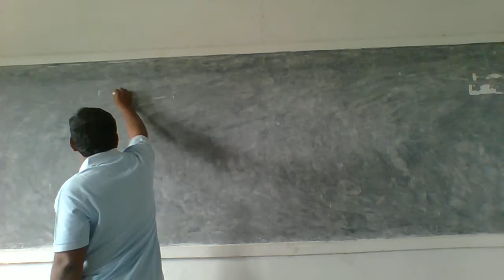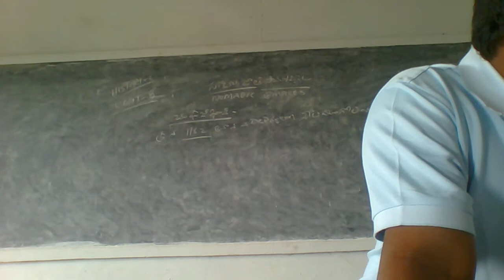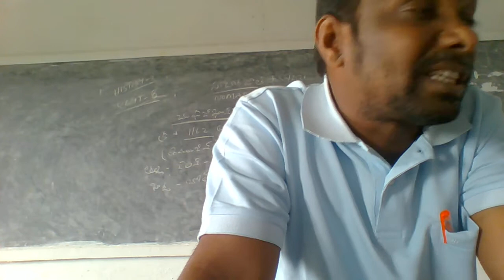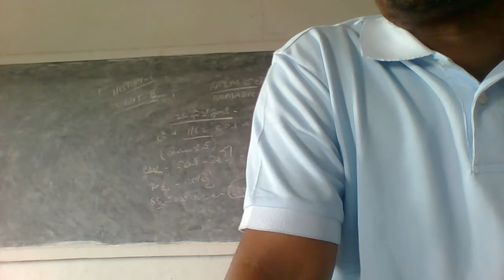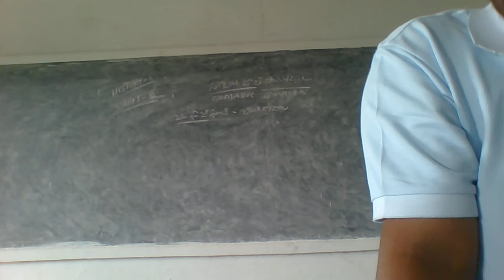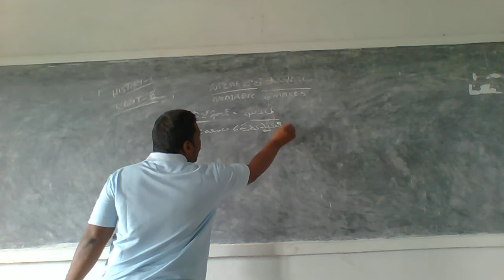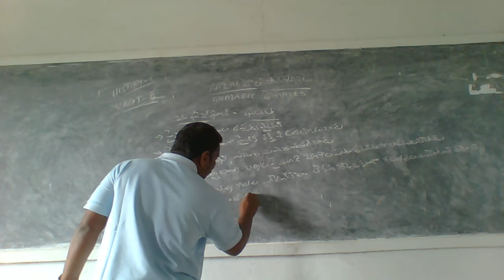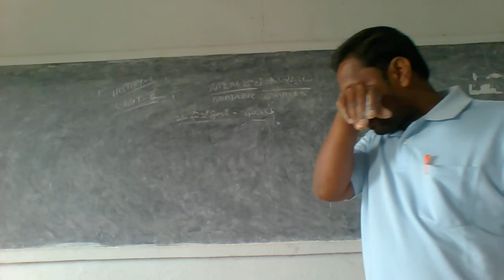HISTORY 2 CLASS 37 UNIT 5 NOMADIC EMPRIES SUBTOPIC CHENGIS KHAN CONTINUTATIONS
cec